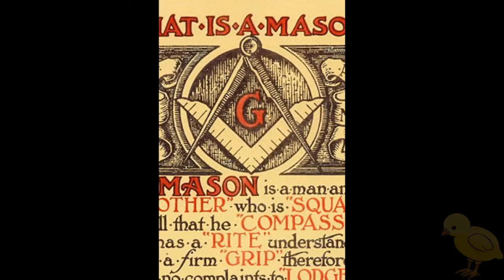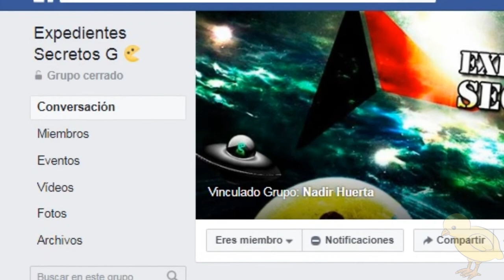El Mural que prueba la Masonería | Hora Escalofriante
Las sectas y sociedad ocultas son un misterio dificil de comprobar, hoy te traigo una de las más grandes pruebas que aseguran su existencia y origen.